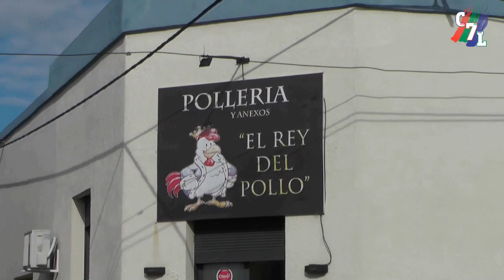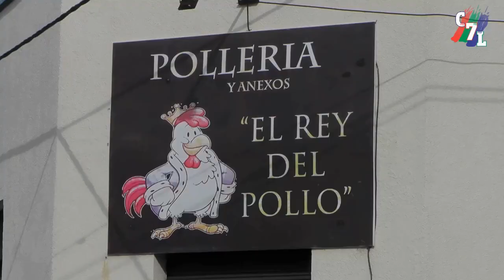2da fecha Divisiones Menores desde ARRIBEÑOS